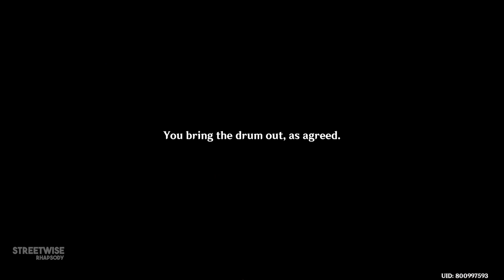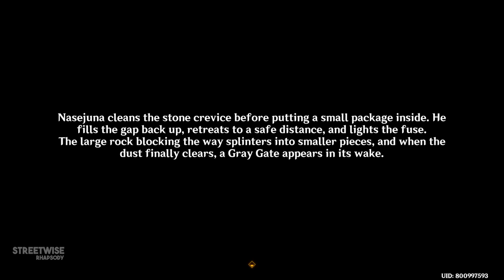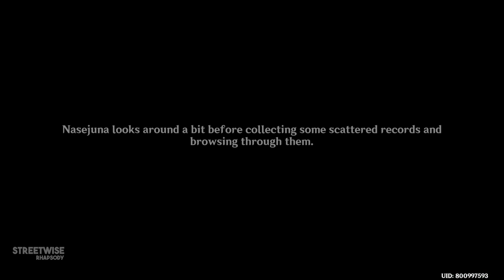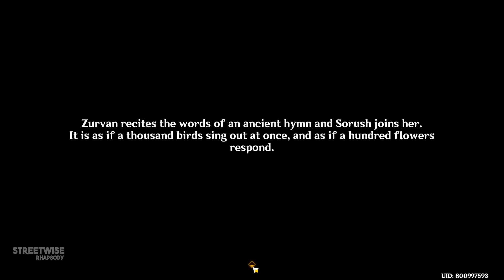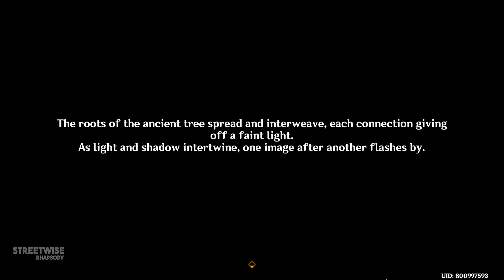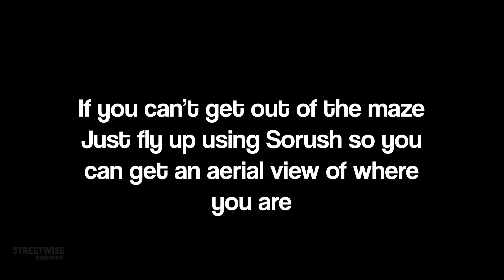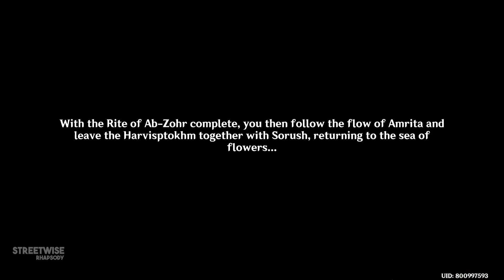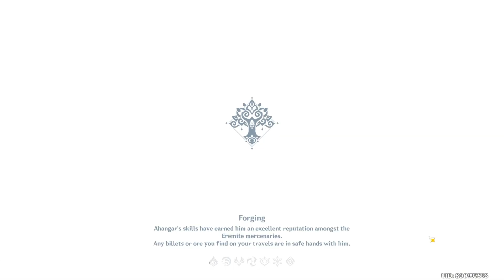Khvarena of Good and Evil (Full World Quest) | Genshin Impact Ver. 3.6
This is a complete playthrough of the world quest "Khvarena of Good and Evil" introduced in version 3.6

0:00 Search for the Strange Object
0:55 Talk to Katheryne
9:21 The Splendorous Sky That Day
13:55 Use the power of Khvarena to destroy the Gray Crystals
24:53 Go to the Vourukasha Oasis
31:11 Look for Zurvan
35:23 Heart of Amrita
41:31 Awaken the power of Khvarena and Disperse the purple mist
1:01:04 Copy Drum Score
1:03:30 Look for other Kory Drums
1:13:30 Perform according to the drum score
1:25:31 Find the Great Song of Khavarena in the cave
1:28:41 Obtain the Great Song of Khavarea from the ruins
1:33:38 Open the ruin’s gate
1:35:06 Find the Energy Block
1:37:11 Return to the control center
1:40:51 Connect the circuit
1:41:37 Investigate the door on the left side
1:53:30 Find the final Great Song of Khavarena
1:57:36 Use the Farrwick to link the circuit and activate the left machine door
1:58 Look for the second Farrwick
2:00:10 Link the circuit and activate the right machine door
2:01:36 Look for the third Farrwick
2:04:08 Connect the three devices near the elevator
2:06:08 Activate the central control device
2:23:29 Place the rest of the Great Songs of Khvarena
2:31:47 The Hymn of the Tir Yazas
2:37:42 Enter the Defiled Chambers to search for the Spenta Hearts
2:52:09 Defend the Flower of Sanctity
2:58:22 Talk to Katheryne